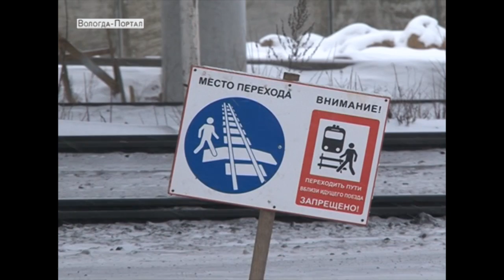39 млн рублей выделено из бюджета города на виадук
6 февраля депутаты городской Думы на внеочередной сессии внесли изменения в бюджет Вологды. На продолжение строительства долгожданной развязки из Дорожного фонда области Вологда получит 389 миллионов рублей. По закону, 10 % должно быть выделено из городского бюджета.